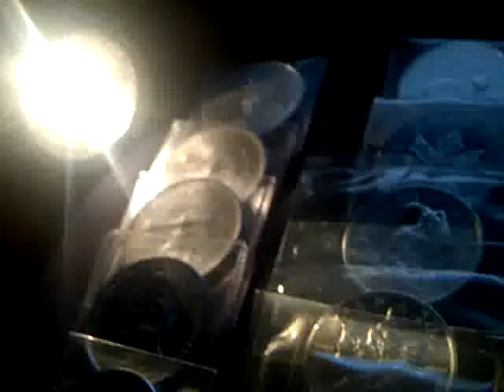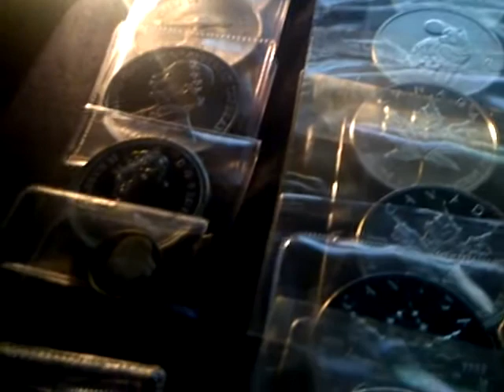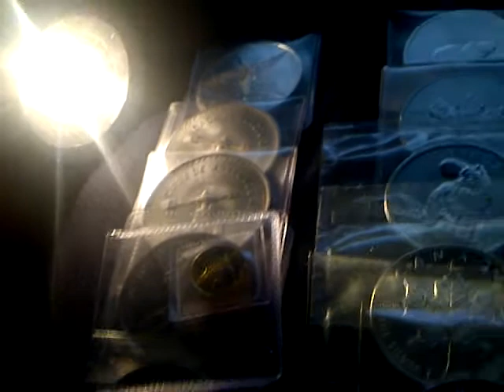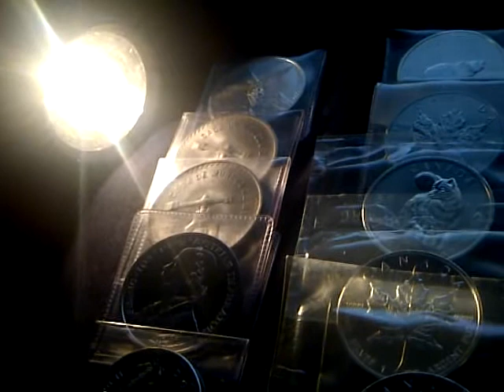Silver "Young Guns" Update!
My job? Shine the light and lead the way for those lost in the dark-- Seattle206723 in 2011

WaKe UP! Keep Stacking

Seattle206723 Another Light in the Dark Production 2011